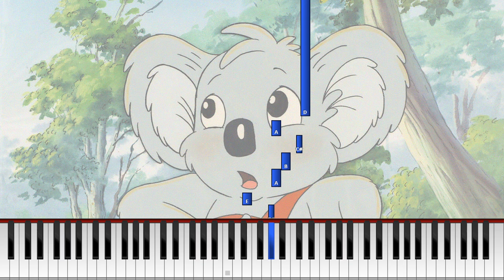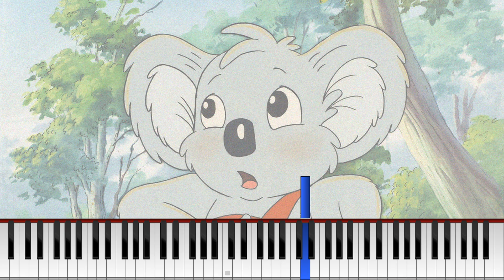"Vili Vilperi Tunnari" (Synthesia) [Helppo tutoriaali] *Opi soittamaan melodia*